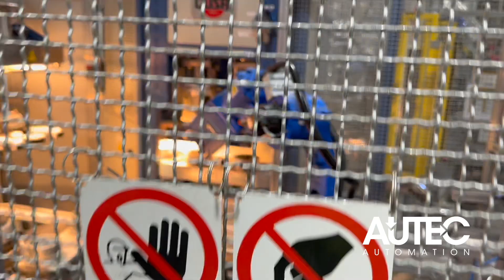AUTEC: Central Tube Presence Verification Thanks to online LOAD CELL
AUTEC di Geri Ing. Fabrizio & C. s.a.s.
Via Genova, 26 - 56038 Ponsacco (PI) – Italy